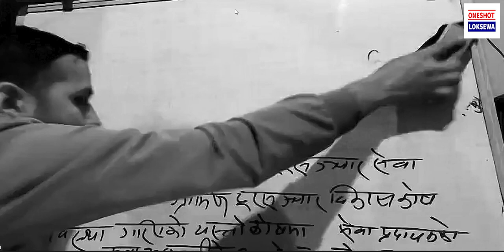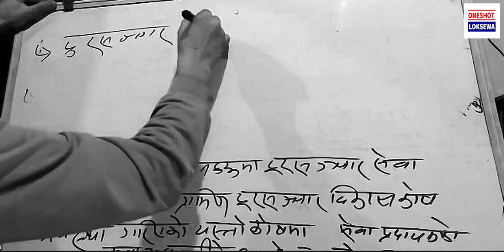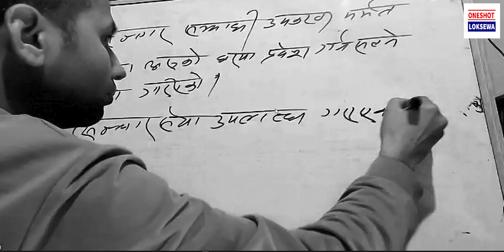नेपाल दुरसंचार ऐन २०५३ र यसका विशेषताहरु | Features of NTC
In this video, we will explore the features and services offered by Nepal Telecom, the leading telecommunication service provider in Nepal. We'll take a closer look at their mobile network coverage, voice and data plans, roaming services, and value-added features like caller tunes and missed call alerts.

Additionally, we will discuss Law 2053, also known as the Nepal Telecommunications Act. This legislation serves as the legal framework governing the telecommunications sector in Nepal. We'll highlight the key provisions, objectives, and how it impacts Nepal Telecom's operations.

Join us as we provide a concise overview of Nepal Telecom's features and Law 2053, offering valuable insights into the company's services and its regulatory obligations.